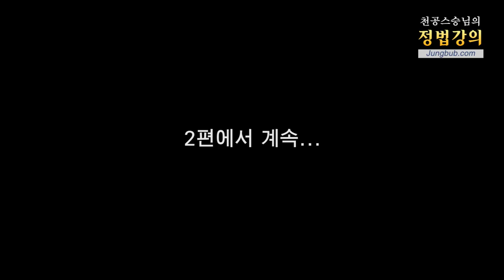[천공 정법]12816강 클럽명 꽃말의 의미, 클럽의 방향(1_3)[홍익인간 인성교육]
질문: 스승님께서 클럽활동을 하라고 하신 지 100일이 다 되어갑니다. 그동안 클럽이름을 정하고 회원도 만들어진 때, 스승님을 모시게 되어 매우 영광입니다. 스승님께서 클럽이름을 꽃 이름으로 정하라고 하신 데에는 어떤 이유가 있을 것 같습니다. 저희 클럽은 카네이션으로 정했는데 많은 분이 카네이션 꽃말이 어머니의 사랑이라면서 좋아하셨습니다. 처음에는 어린 시절 어버이날 부모님 가슴에 달아 드렸던 그때가 생각나서 카네이션으로 정했는데 많은 분이 꽃말을 짚어주시니까 좀 더 깊고 넓어야겠다는 생각이 들면서 꽃말이 그냥 있는 것이 아니겠구나 싶었습니다. 그래서 이번 클럽활동에서 꽃이 가지는 의미와 꽃말과의 관계에 대해서 스승님께 질문 올립니다. 그리고 개인과 사회가 매우 긴밀히 연결되어 있다는 생각이 들면서 사회 부모와 사회 형제가 매우 중요하다는 것을 많이 느끼고 있습니다. 저는 베이비붐 세대와 디지털 세대의 중간에 끼어있는 엑스세대로서 한편으로는 사회 부모로서, 사회 형제로서의 엑스세대는 어떻게 해야 중심을 잡고 그 역할을 충실히 할 수 있을지 스승님께 질문올립니다. 감사합니다.

강의 일자: 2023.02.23 진주 / 정법시대: 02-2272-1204